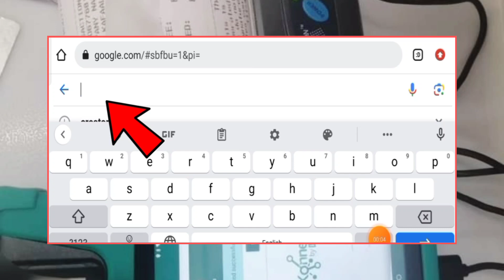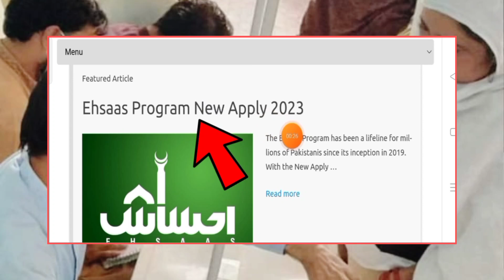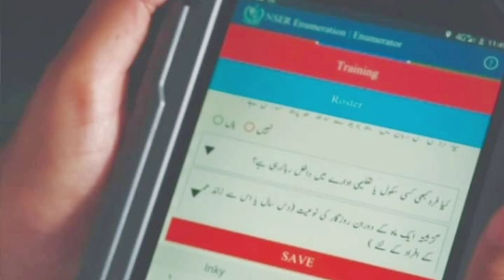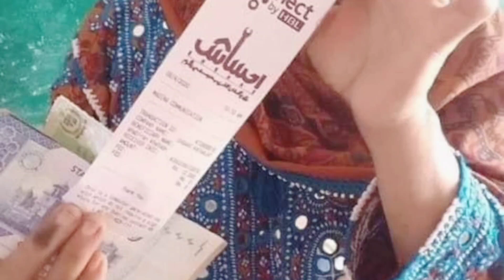18000 New Apply Ehsas 2023 || 18000 New Apply BISP Benazir income support program 8171 Registration